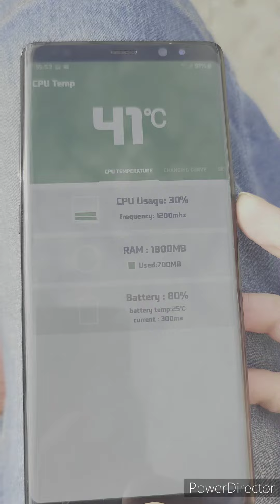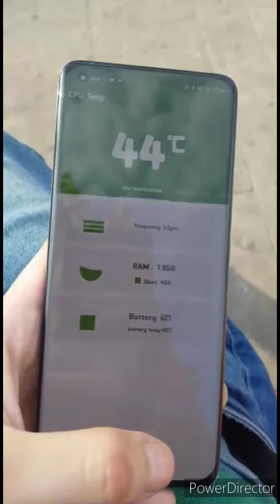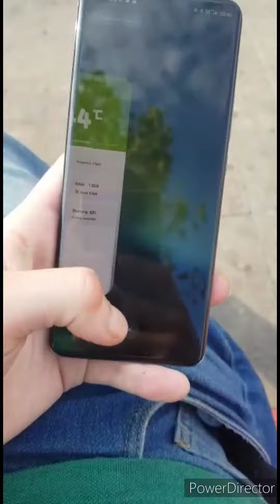Alte Smartphones Hitze im Sommer verglichen mit neuen Phones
Da ja heutige high ends sack heiß werden ,,sollen'' möchte ich hier mal das gegenteil beweisen denn so wie es scheint ist es nicht 😜✌️